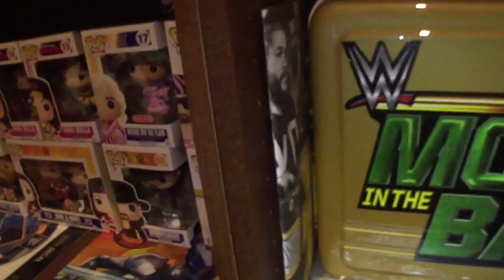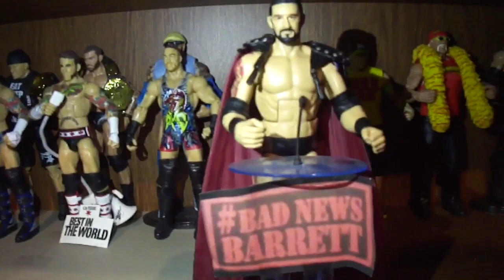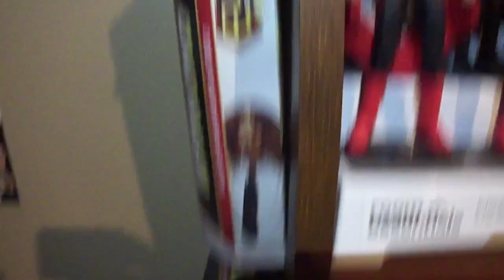My Epic WWE Collection Display:November/December 2015-Update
Add me on Xbox (One)-Gamertag RYDERORRIOT87

I am the J-Man! But,when I put on the mask,I become...El Riot!

My intro theme is,"Badass" by Rookie

Sorry for the delay but it's,finally,here! A lot of things have changed since my last update:my replic title has been mounted and I have the Money In The Bank Briefcase.